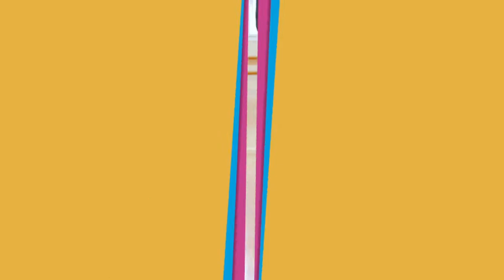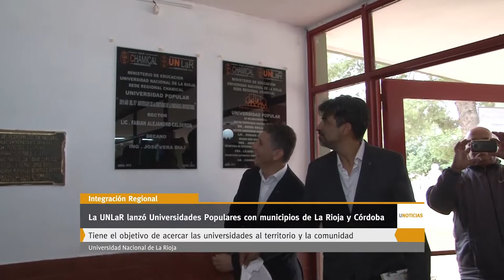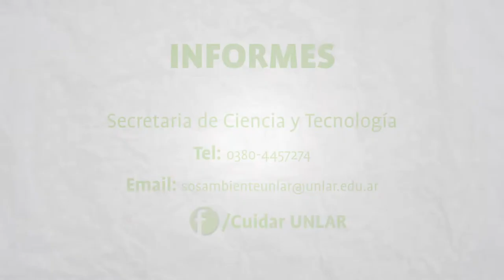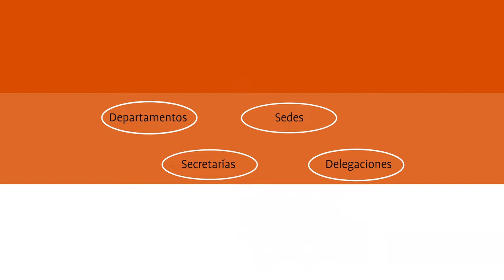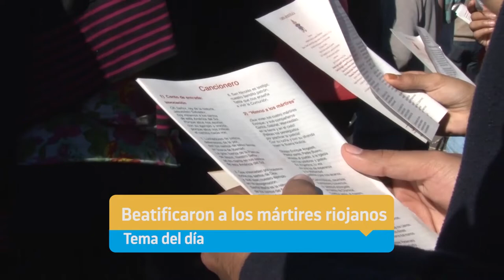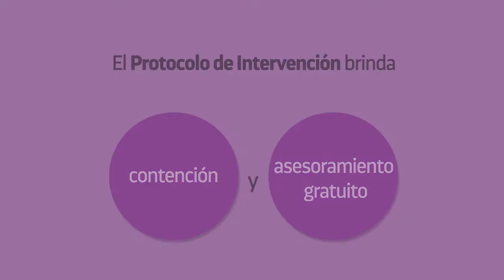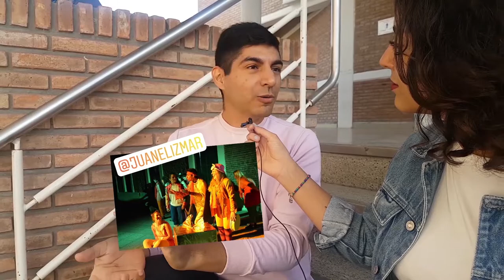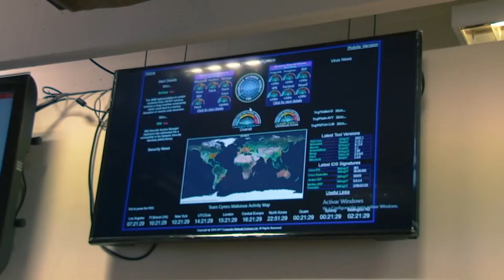Tomá Nota - Programa 06 completo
Magazine emitido el 01 de mayo de 2019, a las 13 hs., por Canal 9 (Radio y Televisión Riojana).
Contenido:
- Maia de la Fuente nos trae información sobre el relanzamiento del programa “Nexos”, las universidades Populares con municipios de La Rioja y Córdoba; y el  programa de formación de dirigentes en gestión pública y social.
Junto a Fabián Calderón, rector de la UNLaR, repasamos la beatificación de los 4 mártires riojanos.
En el espacio joven, hablamos de Teatro.
Y el revisionista Rodolfo Roberto Ramírez Robles trae una Fe de erratas de su revisionismo histórico.